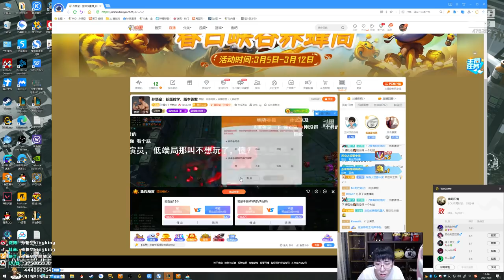【猴哥】蘭林漢悟空：螳螂打野 國服 你們使勁追 閃現都給我（20210312P8）